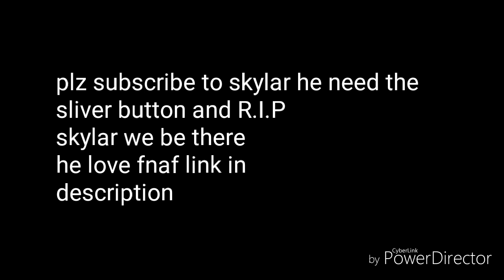plz subscribe to skylar he need more sub he need help for sliver button